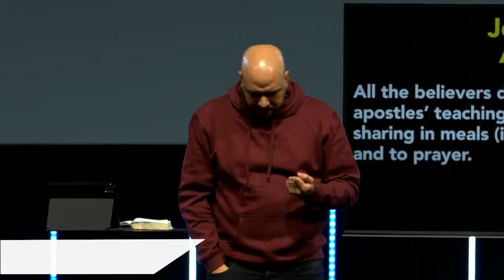The Word Though 2020